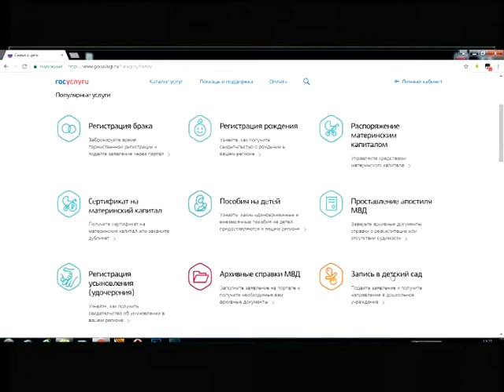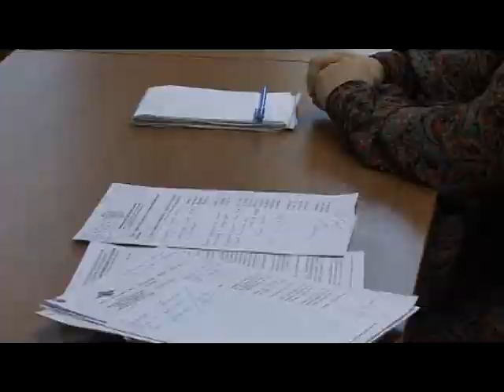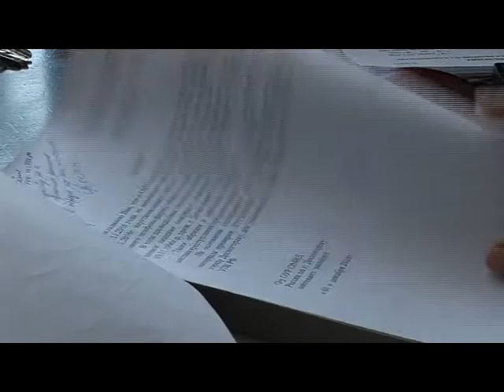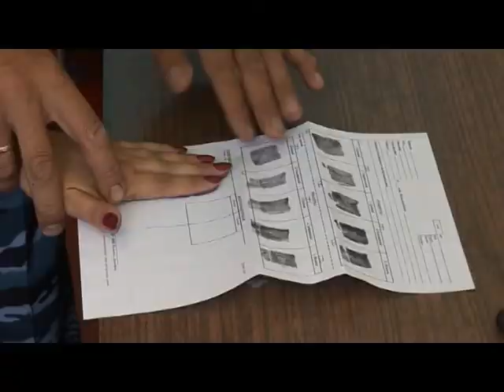Десна-ТВ: День за днём от 01.02.17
В выпуске:
1. Еженедельное совещание у главы МО.
2. Десногорские следователи подвели итоги за год.
3. Краткие итоги работы отделения ГИБДД.
4. Детский сад «Алёнка» меняет свой облик.